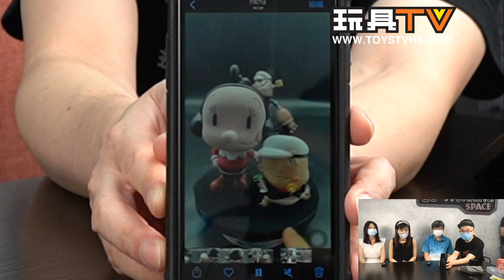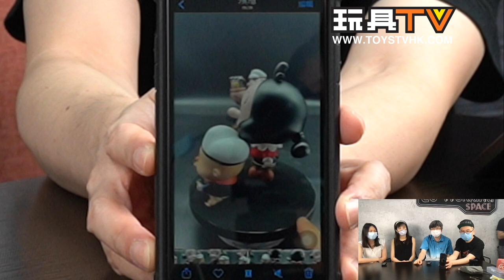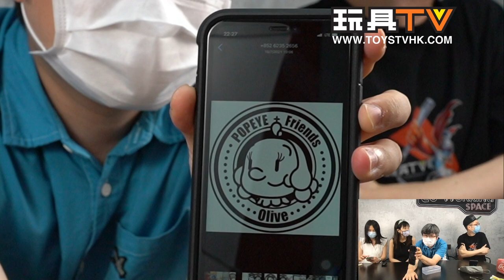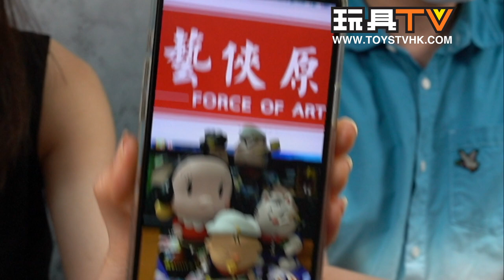香港動漫電玩節 2021前瞻: Force of Art 藝俠原力 @ 潮巨匠 TOYSTV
Production: TOYSTV Production Team
Program host/Guest:  Herlen, Van Sleeping Pen, Pure Hay,  Bryan Lo
Produced by:Bryan Lo, Toyswalker-Dick.Po